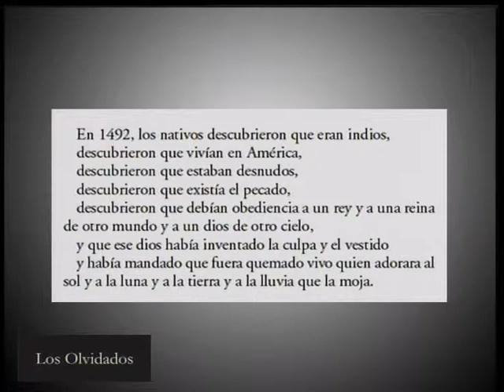54º Los Olvidados TV. 12 de octubre Nada que festejar. La verde(1)rock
54º Los Olvidados TV. 12 de octubre Nada que festejar. La verde(1)rock.Conducen Oscar Belbey y Cristian Riom.